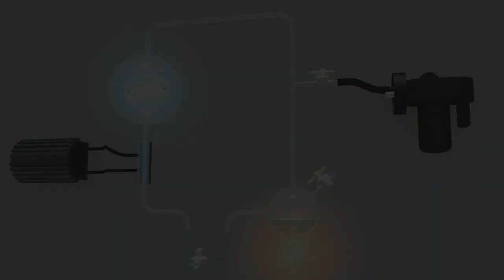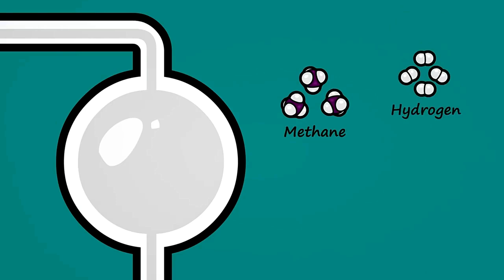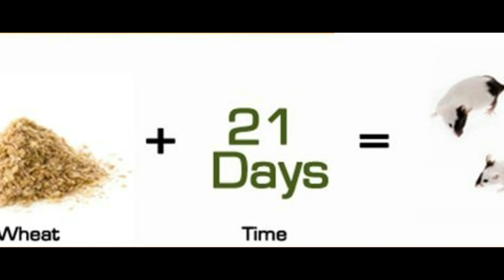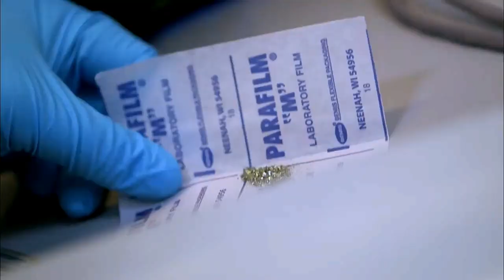Life from Non Life - How Evolution Powers Everything ~ Professor LEE CRONIN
The search for the origin of life is nothing new. Abiogenesis - life from non life - has fascinated and frustrated science for countless years. But what if we've been going about it the wrong way?

PROFESSOR LEE CRONIN holds the Regius chair of chemistry at the University of Glasgow. His primary interests are in the creation of artificial lifeforms using inorganic chemistry.

MARK from Evolution Soup talks to Lee about his 'Inorganica' experiments, the nature of living things, why inorganic 'dead stuff' matters and - most importantly - why evolution is the engine that powers it all.

In 2014 Lee Cronin was recognised as one of the UK’s top 10 Inspiring Sciences and Engineers (RISE)

University of Glasgow Drone Footage by ZICODIAN

ANIMATIONS:

What Was The Miller-Urey Experiment? STATED CLEARLY

Creative Commons.